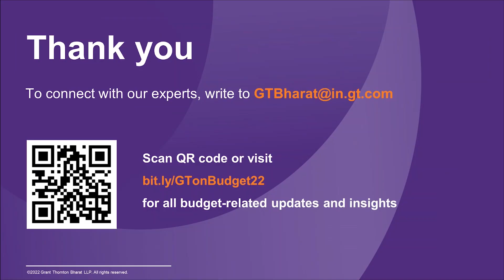Webinar - Decoding Union Budget 2022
Grant Thornton Bharat organised this webinar on Union Budget 2020 where experts have shared their perspectives on India’s economy, key tax and policy announcements, and their impact on different sectors. Get insights on how FY 22-23 fiscal announcements apply to you and your business.